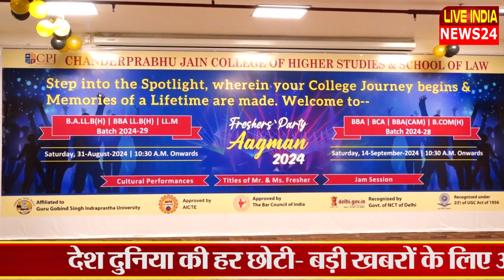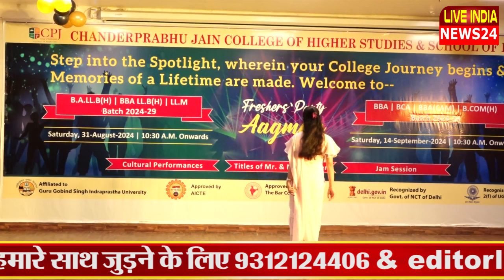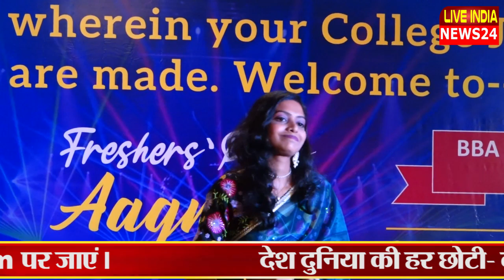सीपीजेकॉलेज नरेला में फ्रेशर्स स्वागतसमारोह आगमन 24 का आयोजन, छात्रों ने मचाया धमाल@Liveindianews24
About Us: Liveindianews24 is the country's most trusted Hindi News Channel. Liveindianews24  covers the latest news in Politics, Nation, World, Entertainment, Bollywood, Business, and Sports categories and delivers reliable information across all platforms - TV, Internet, and Mobile.